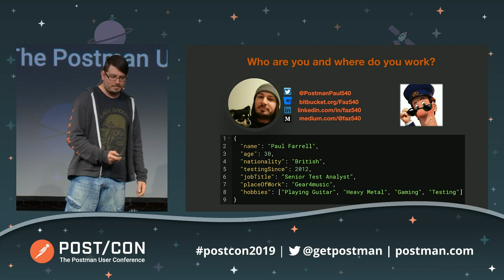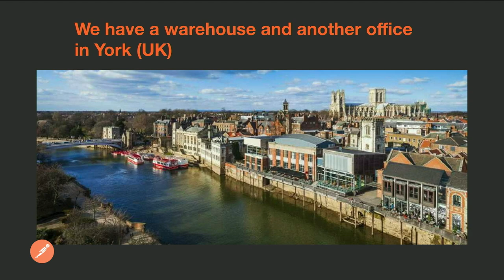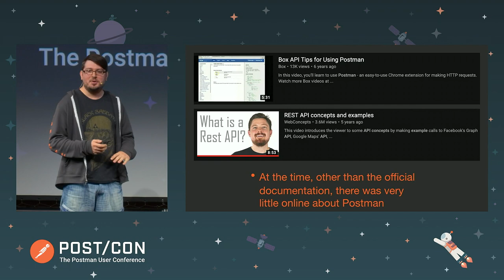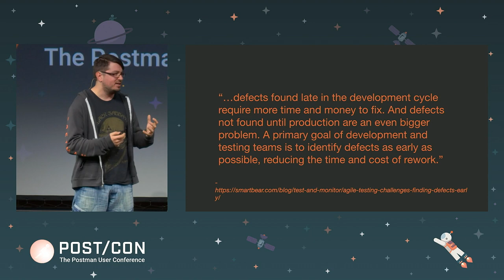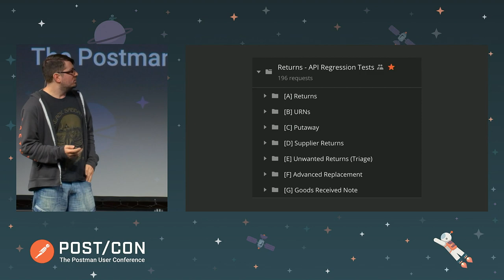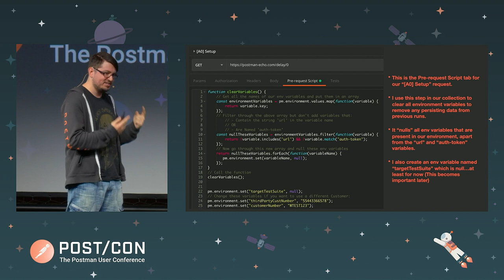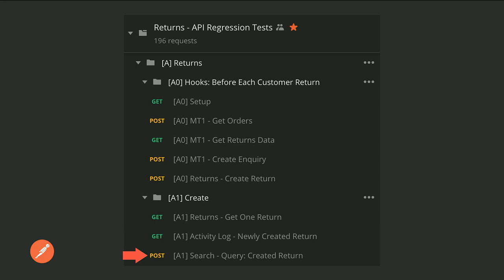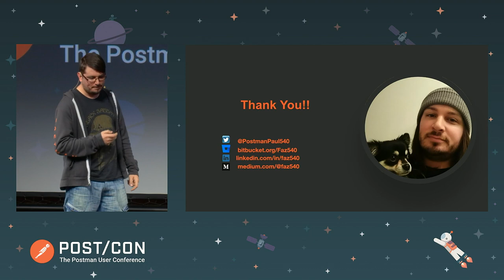How Gear4Music Went from 0-1000 API Tests: Paul Farrell, Gear4Music | POST/CON 2019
Gear4music has become one of the largest retailers of musical instruments and equipment in the United Kingdom. I joined the business back in October 2018 as they required a tester with API testing experience for upcoming projects. In this talk, I'll be covering how we went from 0 to 1000+ API tests and how Postman has helped throughout the project's life cycle.I'll also be talking about how I've evolved throughout the years as a Postman user and I'll cover things I wish I knew when I first started.

Do you want to see photos, slides, and more from Paul Farrell?